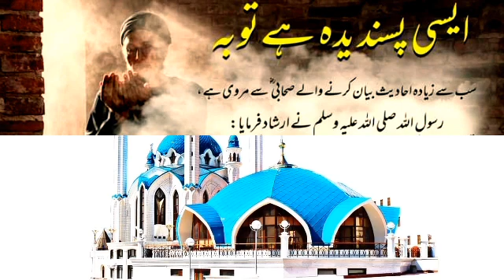Aisi pasandeda toba? Muhammad SAW Ny Farmaya | hadees Part #257 | Dua Knowledge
Credit For Background Nasheed:
Song: Unknown
Artist:Unknown